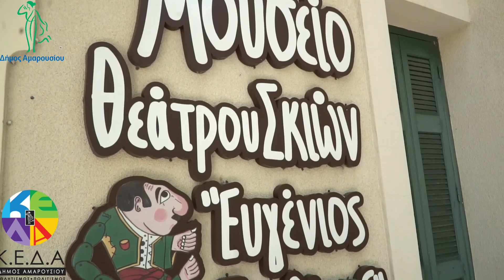«Καραγκιόζης - Συνέταιροι για γέλια»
Διαδικτυακές παραστάσεις από το Μουσείο Θεάτρου Σκιών «Ευγένιος Σπαθάρης», που διοργανώνονται από τη Δνση Αθλητισμού & Πολιτισμού σε συνεργασία με την ΚΕΔΑ